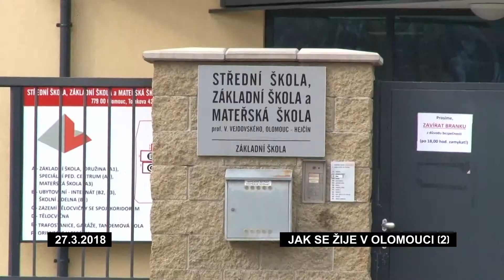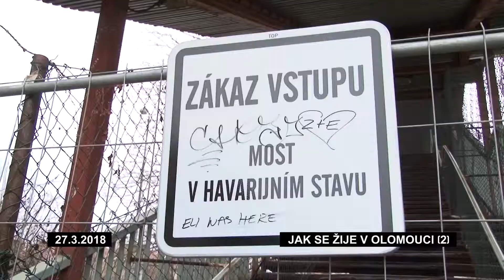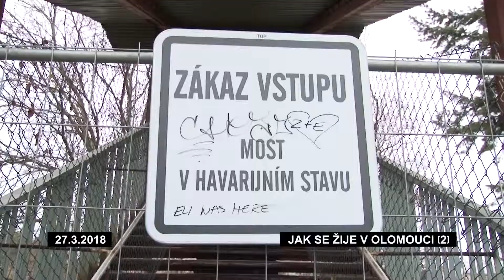Jak se žije v Olomouci 2 - Hejčín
Hejčín je další městskou částí, kterou vám představujeme. První zmínka o Hejčíně byla zaznamenána už v 11. století, k Olomouci se připojil v r. 1919.